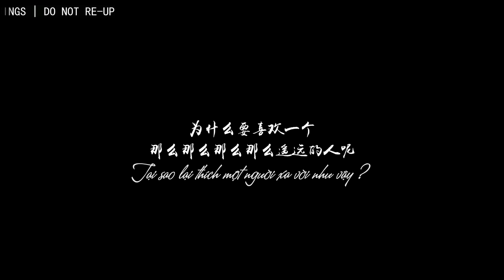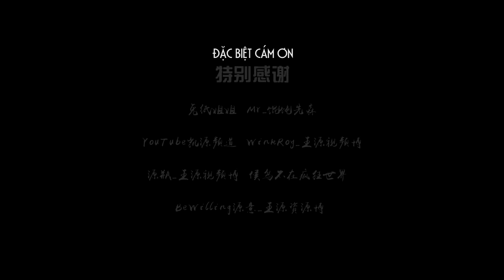[Roy's Wings][Vietsub][FMV] Các bạn vẫn còn ở đây chứ? -Vương Nguyên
Cre: 顾家的娘子
Vietsub: Samantha @RW